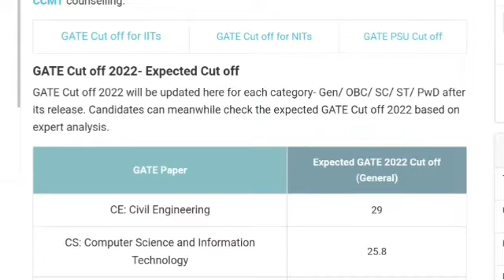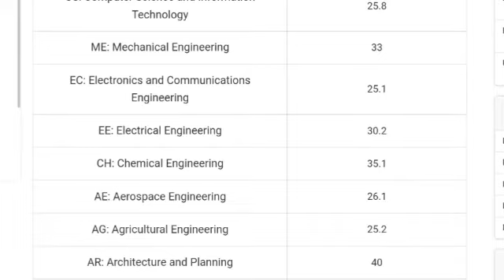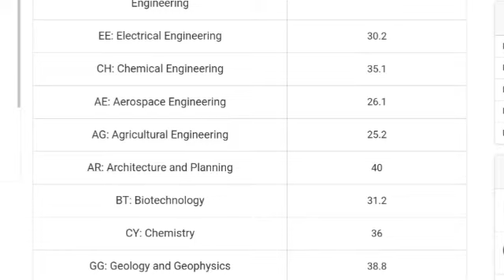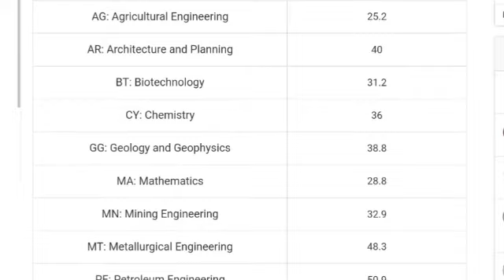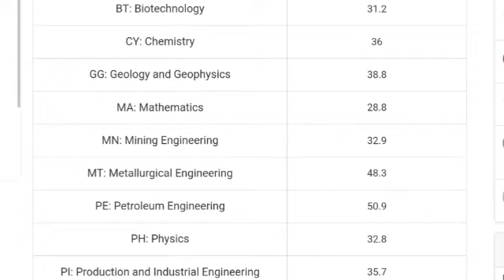GATE 2022 All Branches Expected Rank and Cut off!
Rankers Reward Form
Dear GATE 2022 participant,
Here's a chance to win exciting prizes upto 10x of your enrolment fee from a pool of ₹ 1 crore. Fill this form to register for Unacademy Unbeatables - GATE 2022 Rankers Reward Program.
Gate 2022 civil,
gate exam postponed 2022,
 gate previous year solved papers,
civil gate 2022,
gate 2022 aptitude questions,
 gate 2022,
 gate 2022 postponed,
gate exam postponed,